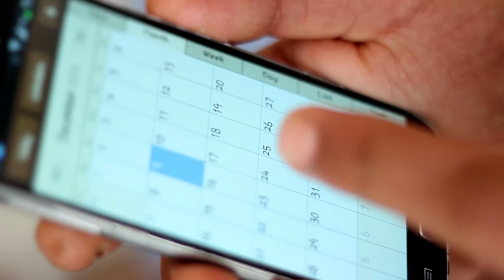Manejo de tiempos y agendas efectivas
El manejo del tiempo y el de la creación de las agendas efectivas frente a las actividades que día tras día se suele realizar, es un compromiso que todos los seres humanos del mundo de hoy debemos aprender a desarrollar, puesto que el siglo XXI hizo que se adquiriéramos cada vez, más compromisos para las 16 horas en las que se suele estar activo, ya sea para trabajar, estudiar, compartir, comer, leer, escribir o pensar, mientras que las 8 horas restantes del día se suelen dedicar para el descanso en cama u otras actividades de diversa índole.